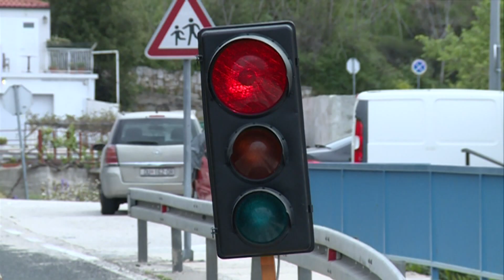GRADONAČELNIK MATO FRANKOVIĆ PORUČIO STANOVNICIMA NUNCIJATE DA NISU ZABORAVLJENI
Nakon što smo izvještavali o problemima stanovnika Nuncijate, na njihove apele odgovorio je i gradonačelnik Mato Franković. Stanovnici se pitaju do kada će morati ovisiti o dobroj volji gradskih vlasti kad je riječ o ulaganjima koja su im davno obećana. Gradonačelnik pak poručuje kako Grad Dubrovnik nije nikoga zaboravio, te da svakom gradskom području pristupa sustavno i planski.